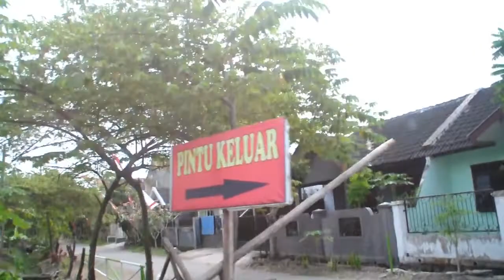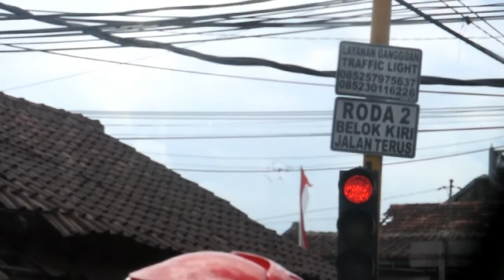Lanjut Ke Kebun Buah Nagaa!!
Saya Membuat Vidio Ini Agar Mempunyai Banyak Teman.